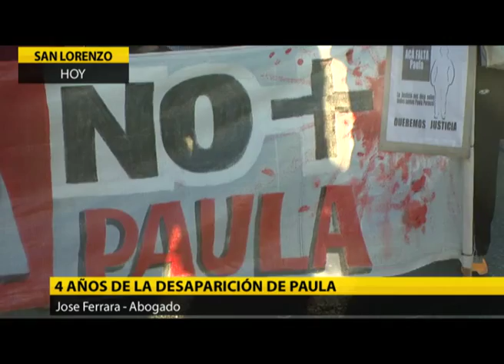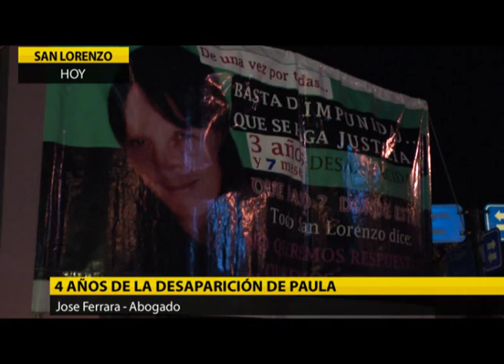A 4 AÑOS DE LA DESAPARICIÓN DE PAULA PERASSI